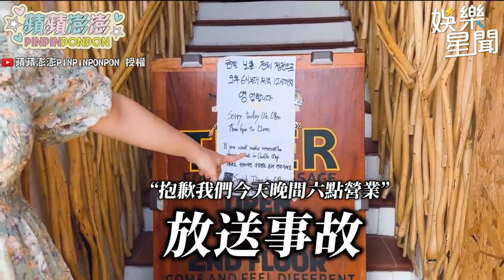蘋蘋澎澎體驗菲律賓外送按摩？！一小時全身按摩超舒爽！｜三立娛樂星聞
@pinpinponpon627 授權